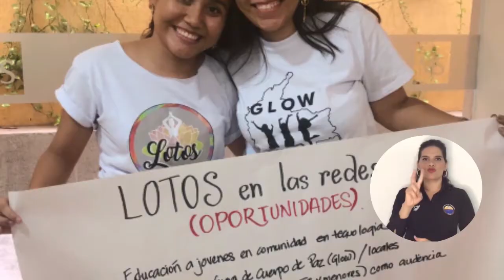Liderazgo de estudiante de UNIMAGDALENA atraviesa fronteras internacionales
Gracias a su amplia experiencia en trabajo comunitario a través de proyectos y organizaciones, Yulieth Martínez Barraza, estudiante de Antropología de la Universidad del Magdalena, participará en el Programa de Liderazgo de mujeres indígenas y afrodescendientes de la Universidad de Arizona, en Estados Unidos. La gestión de la Oficina de Relaciones Internacionales – ORI de la Alma Mater fue clave para que la joven aplicara y resultara beneficiada en la convocatoria.